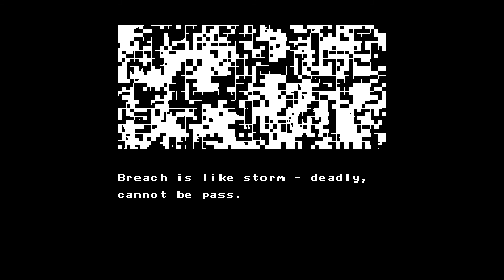Let's Play Axiom Verge Blind: Episode 6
In Axiom Verge no giant slug things can here you scream... or they don't care or something.